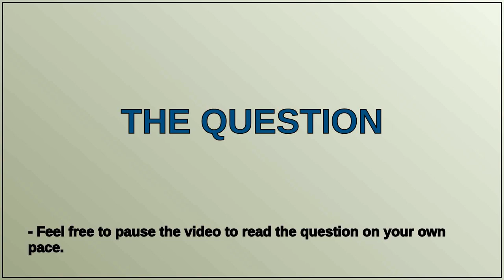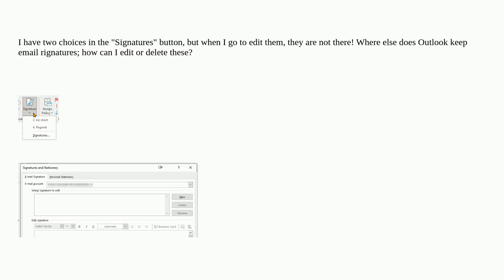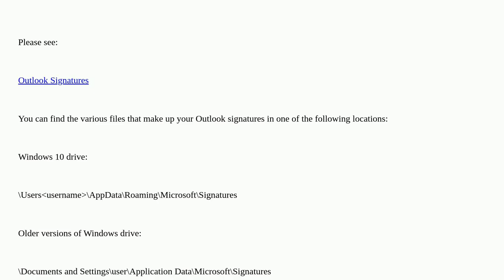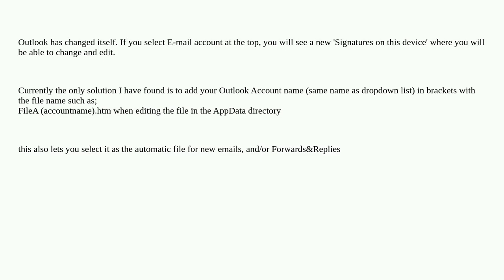Where are these Outlook signatures stored?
A special thanks goes out to the community

  microsoft-outlook microsoft-outlook-365